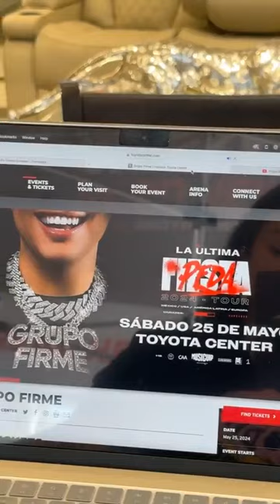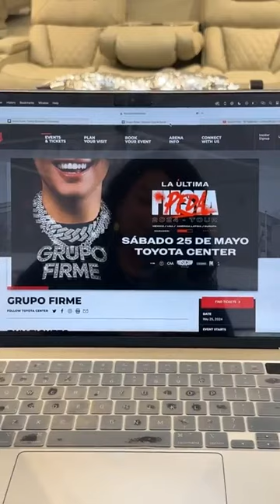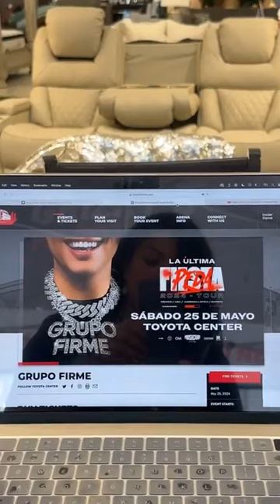🇺🇸 Memorial Weekend Grupo Firme Ticket Giveaway 🇺🇸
Houston Ticket Store & Midtown Tickets is giving away tickets to see Grupo Firme happening this Saturday.